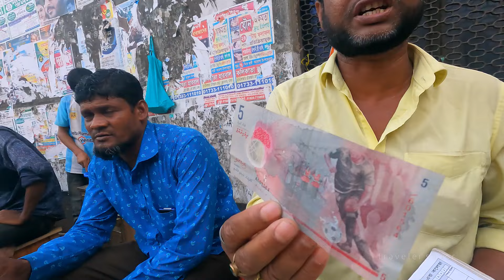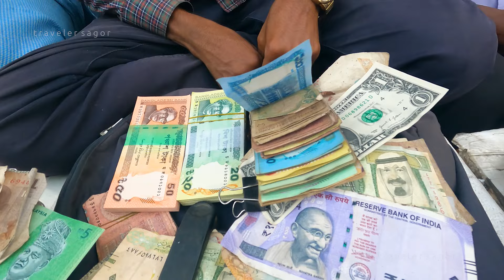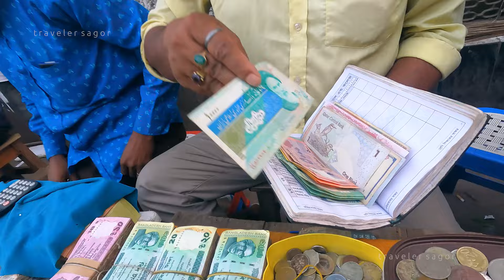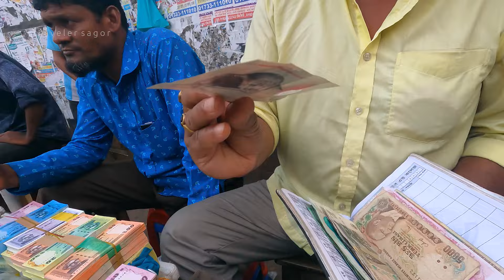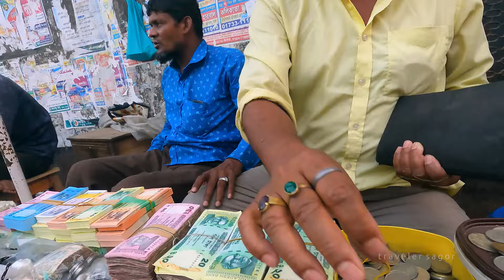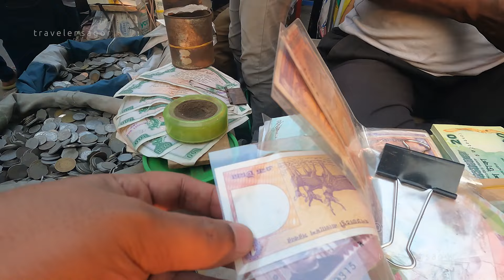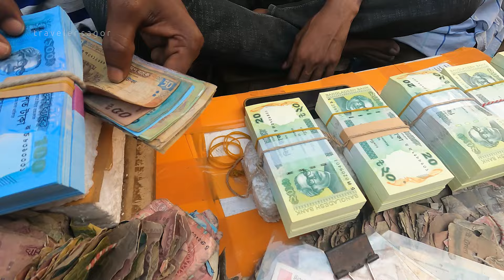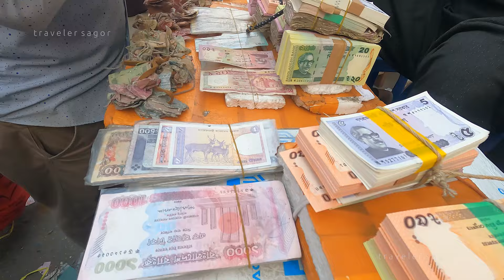নতুন টাকার বাজার | Notun Takar bazar | টাকা বেচাকেনার হাট | Takar Haat | Money Market | Gulistan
আমরা অনেক হাটের নাম শুনেছি ও দেখেছি কিন্তু আপনি কি কখনো টাকার হাটের কথা শুনেছেন? হ্যা, গুলিস্তানে বাংলাদেশের সবচেয়ে বড় টাকার হাট আছে, যেখানে টাকা কেনা বেচা হয়।  আমার ভিডিওটি সম্পূর্ণ দেখলে বুঝতে পারবেন এখানে কিভাবে টাকা বিক্রি হয়।

taka $taka
Hope you enjoyed this video. Thanks for being here.
▷ LET’S BECOME FRIENDS!
Camera: GoPro Hero 9 Black
Copyrighted by Traveler Sagor